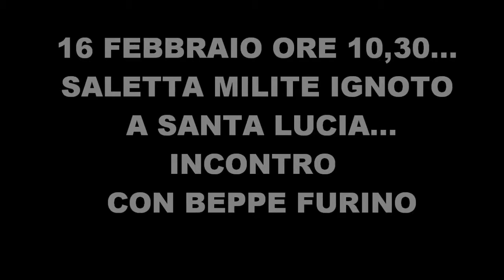BEPPE FURINO A SANTA LUCIA DEL MELA VENERDI' 16 FEBBRAIO 2018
IL CAPITANO INCONTRERA' I TIFOSI ALLE 10,30...NELLA SALETTA DI PIAZZA MILITE IGNOTO...SEGUIRA' IL PRANZO...ALLA TRATTORIA DOPPI SAPORI...